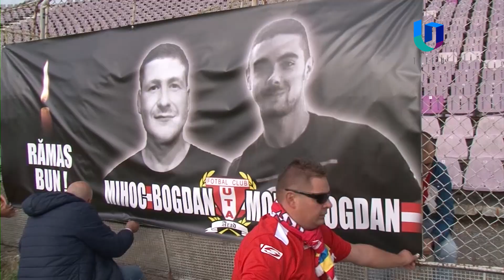TeleU: Politehnica, înfrângere cu UTA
Din cauza dramei prin care doi suporteri arădeni s-au stins din viață într-un groaznic accident de mașină, galeria oaspeților nu a organizat deplasare la meci, iar Druckeria a respectat, prin toate acțiunile ei din acest meci, suferința fanilor rivali. UTA a profitat de o primă repriză slabă a gazdelor și a lovit de două ori pe contraatac, prin Norbert Ianoș, care a marcat în minutele 14 și 40. Elevii lui Cosmin Petruescu au revenit mult mai deciși de la vestiare, au reușit să reducă din handicap, penalty transformat de Bozian, la o fază la care fundașul ”textilist” Copaci s-a accidentat și a fost scos cu ambulanța de pe teren. În ultimele minute, când Politehnica alerga după egalare, a mai primit un gol, înscris de căpitanul alb-roșiilor, Ciprian Rus. Apoi Alin Ignea a fost eliminat, astfel că timișorenii au terminat meciul în 10. UTA a câștigat toate cele patru meciuri jucate în această toamnă cu echipele din orașul de pe Bega!